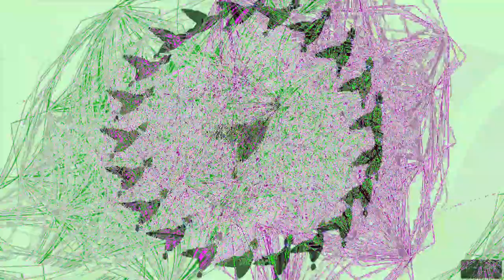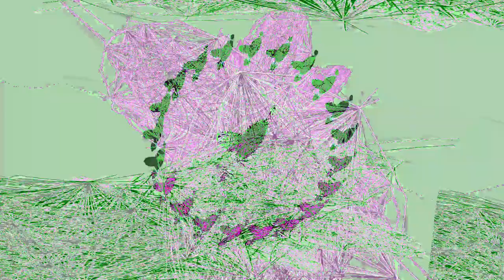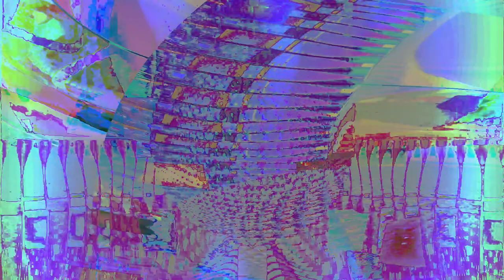Movie 24 07 07 03h39m28s